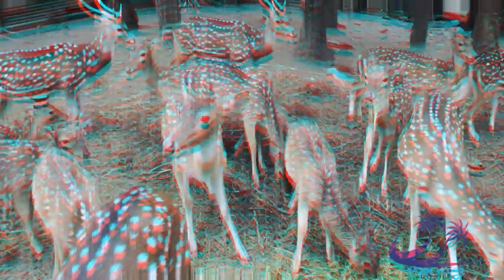একসাথে এত হরিণ কখনো দেখি নাই | দুই হরিণের ঝগড়া ।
এক সাথে অনেক হরিন।